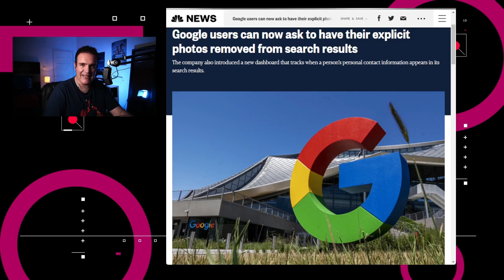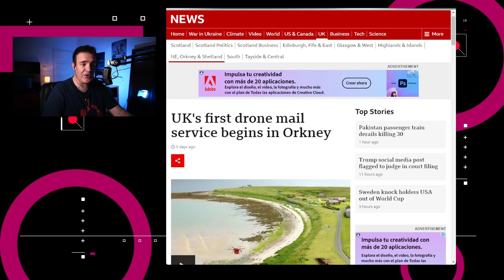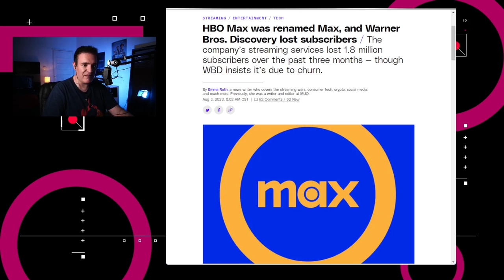Gana dinero compartiendo noticias verdaderas - NTX 325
Cortana se jubila, HBO Max pierde suscriptores, y cómo puedes recibir dinero en lugar de likes.

Temas:

00:15 Google permite remover contenido explícito de las búsquedas
00:43 Cortana se jubila
01:00 Drones para entregar correo
01:25 Max pierde suscriptores pero no dinero
02:12 Pagan por compartir información verídica
03:13 ¿Por qué se comparte tanta desinformación?